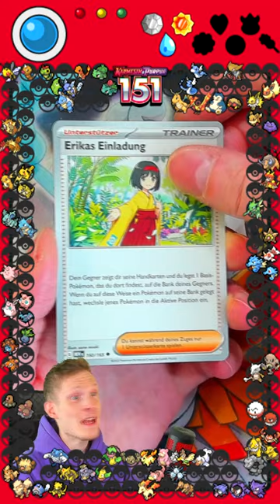Kanto Pokédex füllen mit Karmesin & Purpur 151 - Part 12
Schaffen wir es den kompletten Pokédex mit Pokémon aus dem neusten TCG Set 151 aus Boosterpacks zu füllen bevor wir den 8. Orden erreichen? Nach jedem 3. Booster erhalten wir einen Orden und nach 24 Packs haben wir hoffentlich das Ziel erreicht! pokemontcg #151

Folgt mir auch gerne auf Twitch!

Schaut auch bei Instagram vorbei!